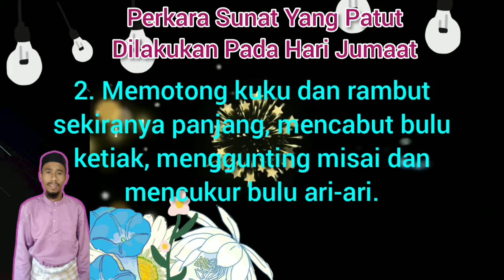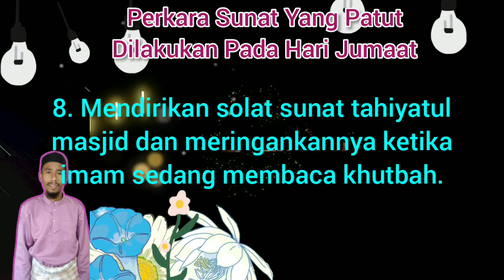Perkara Sunat Yang Patut Dilakukan Pada Hari Jumaat